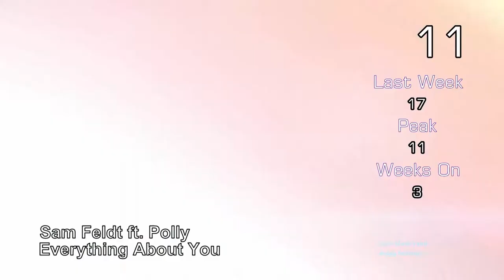IMV Top 20 Songs I Week 51 I 2020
@copyright by owners
UMG
WMG
SME

stats

New Songs Suggestions

Troye Sivan, Kacey Musgraves - Easy ft. Mark Ronson
Tungevaag x Jay Hardway – Kingdoms
Chicane - Never Look Back
Sarah Connor - Bye Bye
Silver Sphere - football game
PNAU - River feat. Ladyhawke
Sody – butterfly
Julie Bergan - We're Coming Up
More Like You - Anna Straker
The Band CAMINO – Roses
SHAED - Once Upon A Time

drop out
LÉON - Crazy Stupid
Terror Jr - Bloody Waters
Hard Grax & Severman - Sweet Dreams ft. Nathan Brumley

20 Kelvyn Colt „BENZ | I Know“ [lw: 11 p: 11 wo: 5]
19 Call Me Loop – Rosé [lw: 13 p: 13 wo: 3]
18 David Guetta & MORTEN - Save My Life feat. Lovespeake [lw: 9 p: 3 wo: 5]
17 Becky Hill – Space [lw: 12 p: 3 wo: 9]
16 Markus Schulz & HALIENE - Tidal Wave [lw: 14 p: 10 wo: 4]
15 Silver Sphere - football game [lw: New p: 15 wo: 1]
14 Lucas & Steve - I Want It All [lw: 7 p: 1 (3) wo: 9]
13 Armin van Buuren & Avalan - Should I Wait [lw: 20 p: 13 wo: 2]
12 Gryffin - Safe With Me with Audrey Mika [lw: 8 p: 2 wo: 4]
11 Sam Feldt - Everything About You (Feat. POLLY) [lw: 17 p: 11 wo: 3]
10 Evie Irie – Misfit [lw: 5 p: 2 wo: 6]
09 JORIS x LOTTE - Home Again [lw: 15 p: 9 wo: 3]
08 Jade Bird – Headstart [lw: 6 p: 5 wo: 6]
07 The Band CAMINO – Roses [lw: New p: 7 wo: 1]
06 Tallisker & LA Vision – Somewhere [lw: 10 p: 6 wo: 2]
05 Samantha Jade - New Boy [lw: 1 p: 1(2) wo: 4]
04 Chicane - Never Look Back [lw: New p: 4 wo: 1]
03 Iann Dior – Holding On [lw: 4 p: 3 wo: 4]
02 Pale Waves – Change [lw: 3 p: 2 wo: 5]
01 Amy Shark - C'MON ft. Travis Barker [lw: 2 p: 1 (4) wo: 8]

*lw - last week
*p - peak
*wo - weeks on